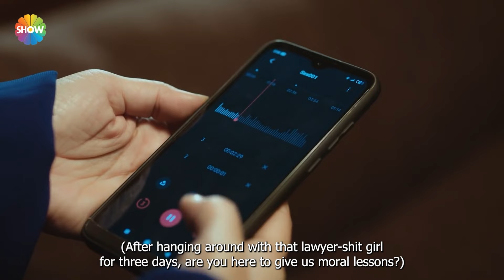It is not easy to learn the truth | Arıza English - Episode 39